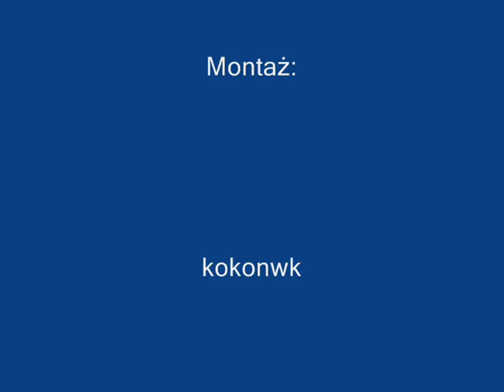Motorynka burnout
Palenie gumy motorynką :)